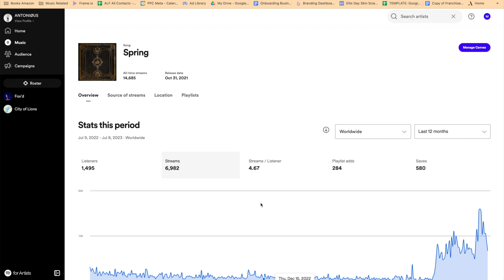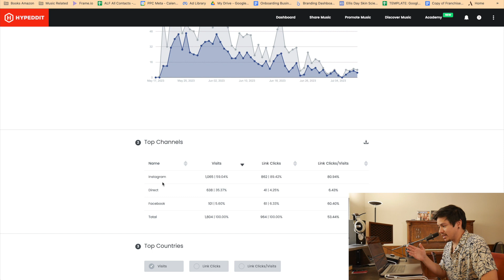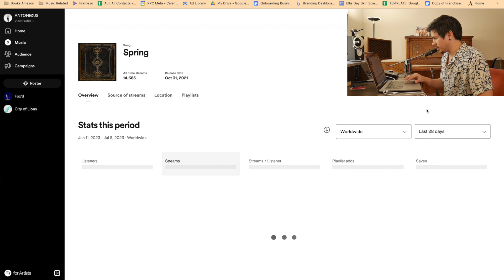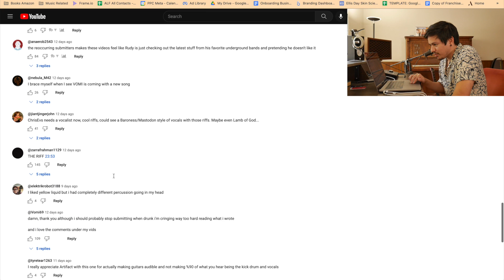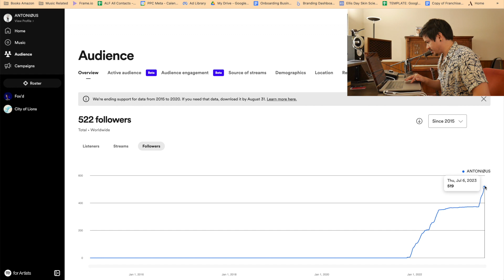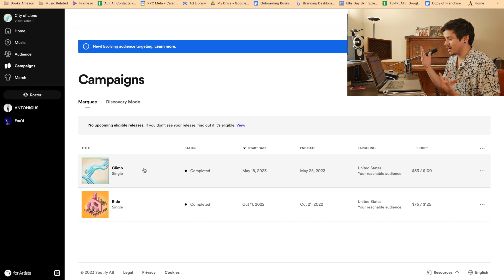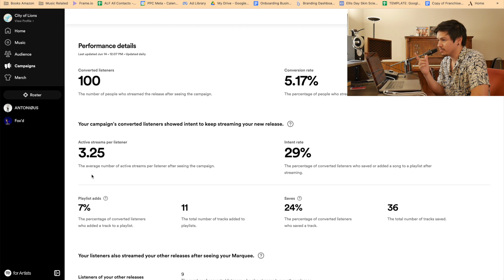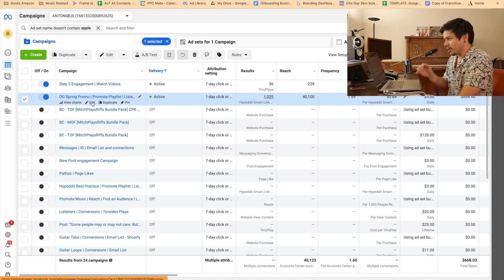Influencers & Collaborations | Ep. 2 Music Journey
In this video, we go over facebook ads, influencer marketing, Spotify marquee ads.

Concepts covered in this video include:

1. Targeting: Who, where you want to show your ads, music & message to.

2. Cost-per-Listener (CPL): How much you pay (on average) to create a new listener. If $1, brings 5 listeners, you have a CPL of $0.20.

3. User Drop Off: Expect 20% or more of users to drop off, with every step they have to take online.

4. Algorithm: An order of operations or formula to decision making, used especially in ranking platforms, and recommendation engines.

5. Engagement Rank: How often users like, save, or listen to your song when presented it algorithmically, vs another artist or song.